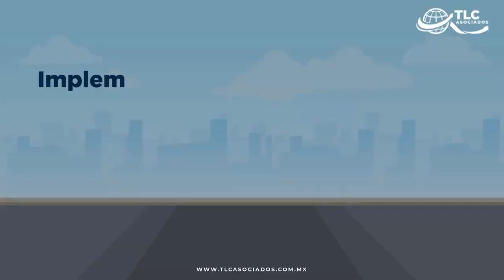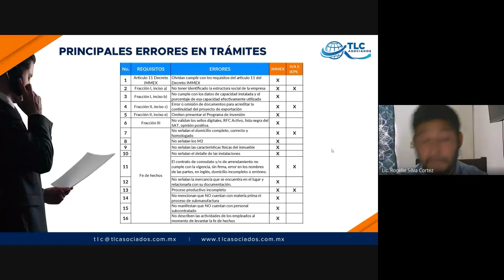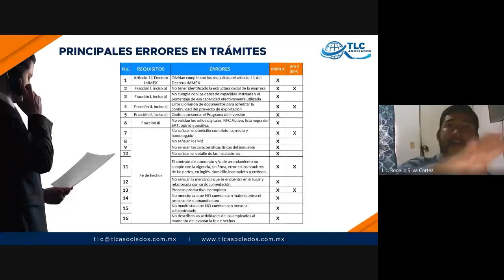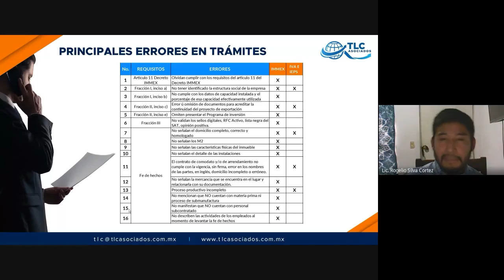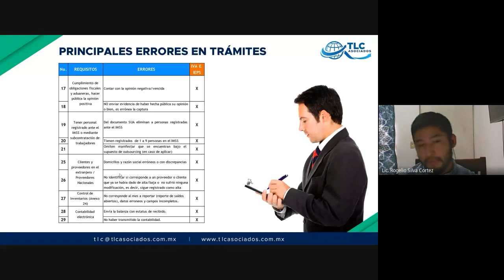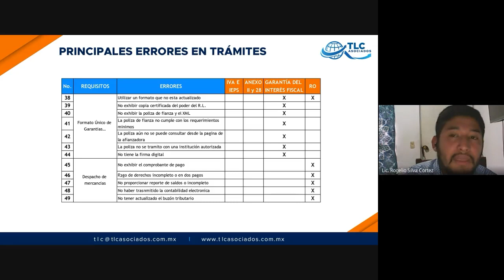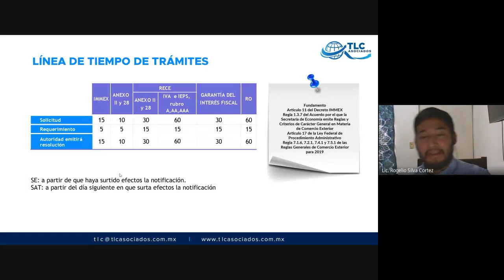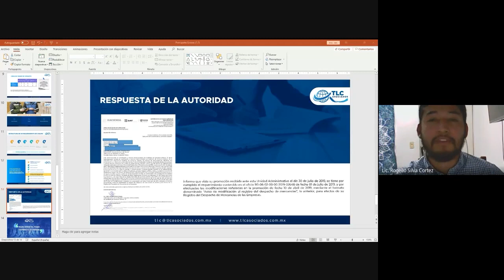Bee Conocimiento: Principales errores de solicitud de RECE, IMMEX-Sensibles, RO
rincipales errores de solicitud de RECE, IMMEX-Sensibles, RO, Garantías en el RECE y atención a requerimientos impirtido por el Dr. Octavio de la Torre y el Lic. Rogelio Silva